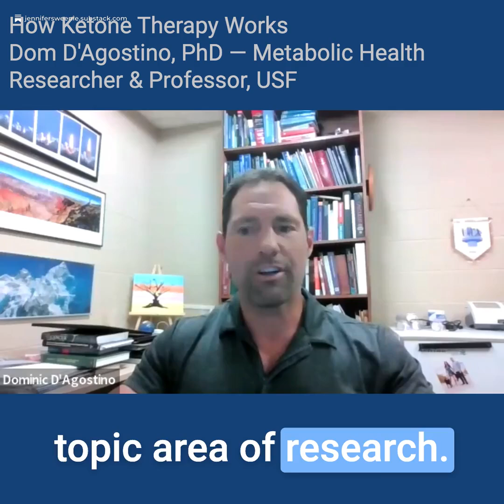How the Ketogenic Diet Calms the Brain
A closer look at how ketosis stabilizes mood, energy, and brain chemistry.